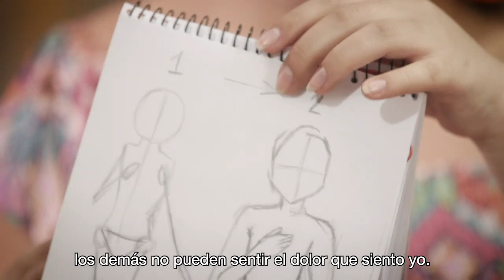La colorida rehabilitación de Geraldine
Geraldine Pino tiene 17 años y llegó a Teletón hace 4 años producto de una artitris juvenil. Al incorporarse al Taller de Arte del Instituto Teletón Santiago su vida cambió y se llenó de colores. Asegura que gracias a la pintura puede expresar su real forma de ser.

Conoce su trabajo y el de otros 13 artistas de Teletón en la exposición "Te Regalo Mis Colores". Gratis en la Sala de Arte CCU, hasta el 24 de enero 2020.